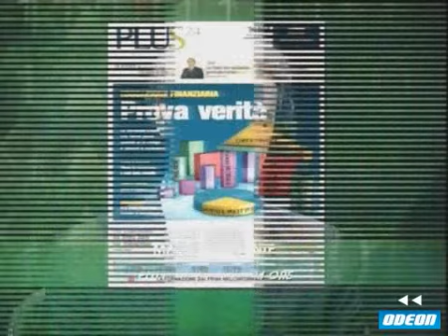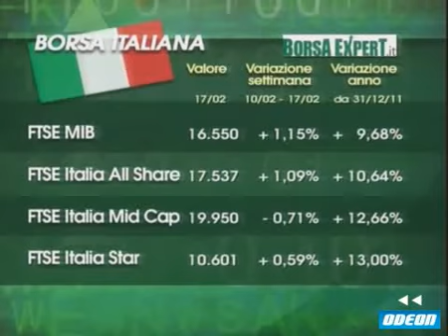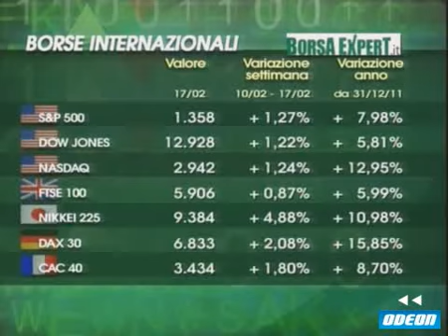SOLDI - 19 febbraio 2012 (1)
FINE DI UN INCUBO... GRECO!

È STATA UNA SETTIMANA DI INCERTEZZA PER I MERCATI ANCORA CONDIZIONATI DALLE POCO RASSICURANTI NOTIZIE PROVENIENTI DA ATENE E NONOSTANTE LA CINA SI SIA DETTA PRONTA AD ACCELLERARE GLI AIUTI ALL'EUROPA PER EVITARE UN POSSIBILE RALLENTAMENTO DELL' EXPORT VERSO UNO DEI SUOI PRINCIPALI PARTNER COMMERCIALI
DOMANI PERÒ, SE FINALMENTE L'EUROGRUPPO RAGGIUNGERÀ UN ACCORDO PER EVITARE IL DEFAULT DELLA GRECIA, L'INCUBO CHE DA QUASI DUE ANNI STA ATTANAGLIANDO GLI INVESTITORI PRIVATI E ISTITUZIONALI POTREBBE FINALMENTE ARRIVARE A UN IMPORTANTE PUNTO DI SVOLTA

SPREAD SOTTO OSSERVAZIONE

E LE TENSIONI IN GRECIA HANNO, OVVIAMENTE, AVUTO DELLE RIPERCUSSIONI ANCHE SUL FRONTE DEI TITOLI DI STATO DEI PAESI PERIFERICI DELL'AREA EURO CHE IN SETTIMANA NE HANNO RISENTITO PESANTEMENTE
LO SPREAD BTP/BUND SUI TITOLI A 10 ANNI È TORNATO INFATTI A QUOTA 400, LIVELLO PSICOLOGICO OLTRE IL QUALE SAREBBE PERICOLOSO RITORNARE, PER POI RISCENDERE A 370 NELLA GIORNATA DI VENERDÌ
ANCHE SE PER I PIÙ OTTIMISTI QUESTI MOMENTI RAPPRESENTANO OTTIME OPPORTUNITÀ DI ACQUISTO PER I TITOLI DI STATO ITALIANI A LUNGO TERMINE

VENDI, GUADAGNA E PENTITI

E LE PRESE DI PROFITTO A CUI STIAMO ASSISTENDO IN QUESTI GIORNI CI STANNO CONFERMANDO CHE, IN UNO SCENARIO FINANZIARIO CHE CONTINUA A ESSERE INCERTO, GLI INVESTITORI AGISCONO IN MANIERA SEMPRE PIÙ VELOCE CONTRADDICENDO LE VECCHIE REGOLE DELLA FINANZA SECONDO LE QUALI L'INVESTIMENTO IN BORSA DEVE ESSERE DI LUNGO TERMINE

DI TUTTO QUESTO PARLEREMO NELLA VENTESIMA PUNTATA DI SOLDI INSIEME AI NOSTRI OSPITI CHE SONO:

PAOLO FEDERICI, COUNTRY HEAD PER L'ITALIA DI FIDELITY WORLDWIDE INVESTMENT
STEFANO CASELLI, PROFESSORE ORDINARIO DI ECONOMIA DEGLI INTERMEDIARI FINANZIARI PRESSO L'UNIVERSITÀ BOCCONI
MICHELE CALZOLARI, PRESIDENTE DI ASSOSIM
ANGELA MARIA SCULLICA, DIRETTORE DI BANCAFINANZA E DE IL GIORNALE DELLE ASSICURAZIONI
MARCO GIRARDO, CAPOREDATTORE EONOMIA DI AVVENIRE
MARCO LO CONTE, GIORNALISTA DI PLUS 24 -- IL SOLE 24 ORE